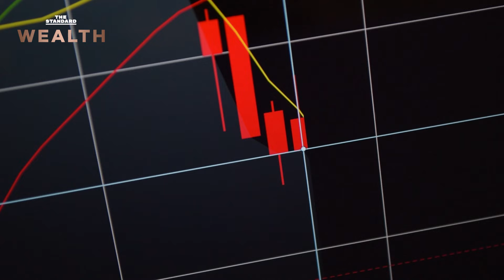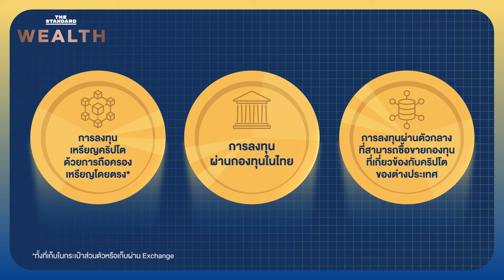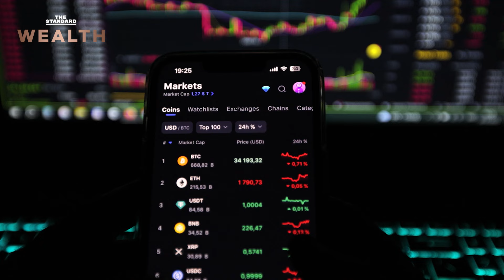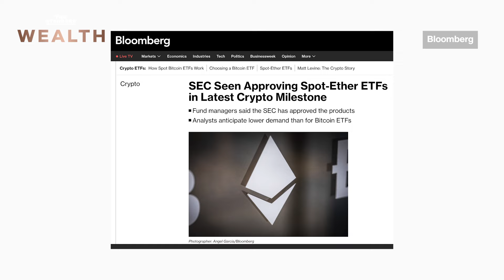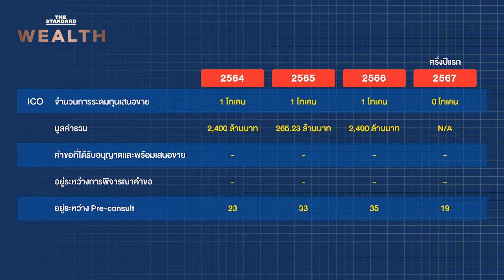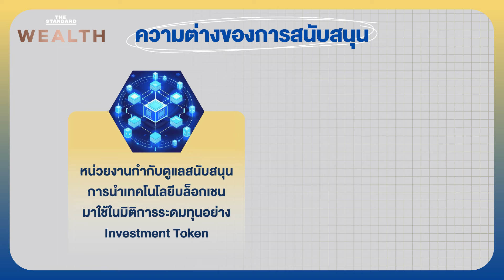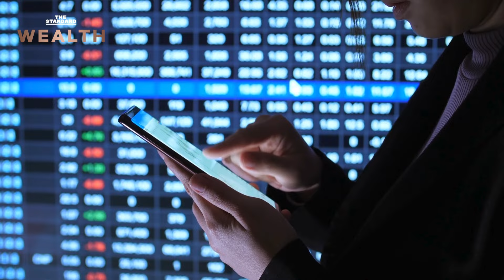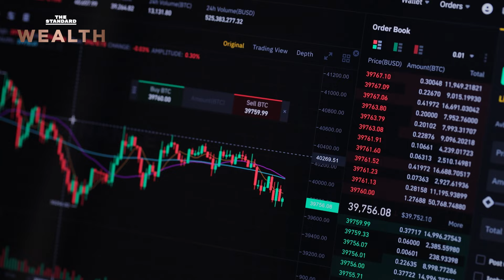เส้นบางๆ ระหว่าง ‘ปกป้อง’ กับ ‘ปิดโอกาส’ ของนโยบายสินทรัพย์ดิจิทัลในไทย | Thailand Future EP.3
ทำไมคนไทยรายย่อยถึงยังไม่สามารถซื้อขาย Spot Bitcoin ETF ได้? ทำไมการทำ Tokenization ในประเทศไทยถึงยังไม่เป็นที่นิยมเป็นวงกว้างเสียที?

การลงทุนในผลิตภัณฑ์ Digital Assets ในไทยถือว่าทำได้ในระดับหนึ่ง แต่ก็มีอีกหลายแง่มุมที่ทั้งนักลงทุนและฝั่งผู้ระดมทุนไม่สามารถเข้าถึงได้

ประเด็นนี้จึงทำให้ต้องตั้งคำถามว่า การกำกับดูแลของประเทศไทยกำลังพยายามปกป้องนักลงทุนมากเกินไปจนกลายเป็นการปิดโอกาสหรือไม่?